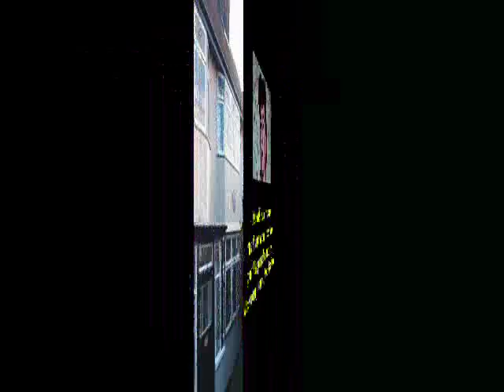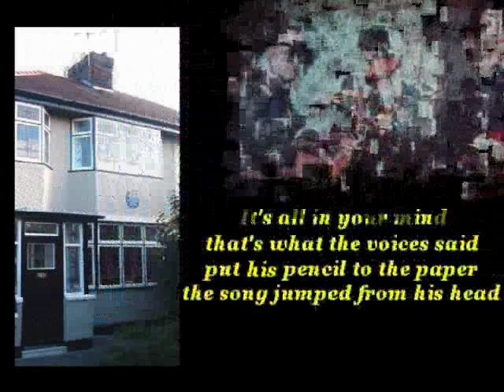Mendips Time-Strawberry Walrus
A little rocker about a young John Lennon and his fellow Quarrymen Paul McCartney and George Harrison and their practice in Aunt Mimi's house.  From the Strawberry Walrus album "Liverpool."

In a tiny dining room
next to the pots and pans
sits a young John Lennon
writing pencil in his hand.

Hears a knock on the door
Mimi lets McCartney in
John shows Paul his song
they both begin to sing.

It's all in your mind Johnny (start chorus)
that's what the voices said
put his pencil to the paper
the song jumped from his head. (end chorus)

Climbed up to Johnny's bedroom
Brigitte Bardot was on their mind
John and Paul have a laugh
it was the best of Mendips time.

Aunt Mimi stood at the bottom
of some very steep wood stairs
said please come down Johnny
Mister Harrison's  waiting here.

The three met at the front door
then went in the living room
Mimi knew it would be loud
hoped they would leave real soon.

Johnny sitting in the corner
George was waiting for a sign
Paul tuned his cheap guitar